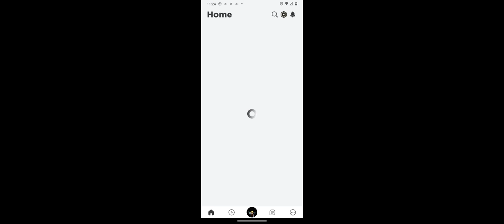21 de julho de 2023